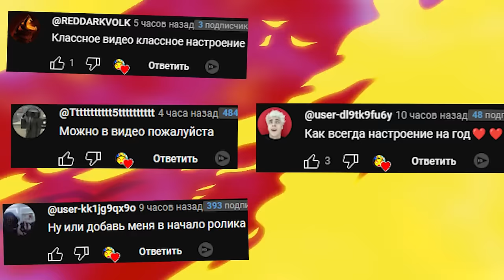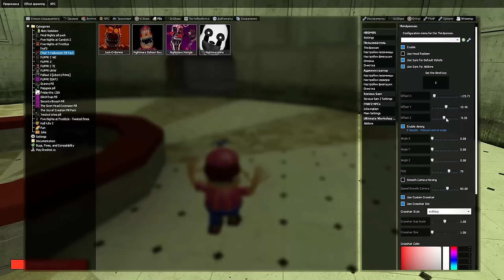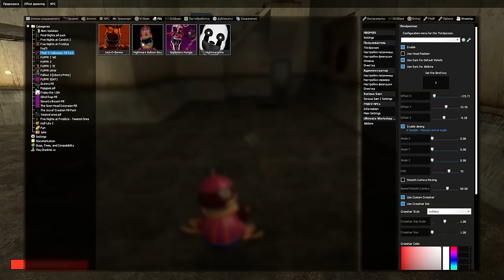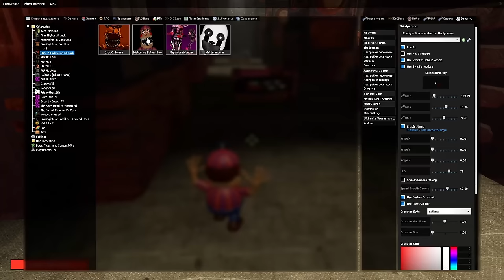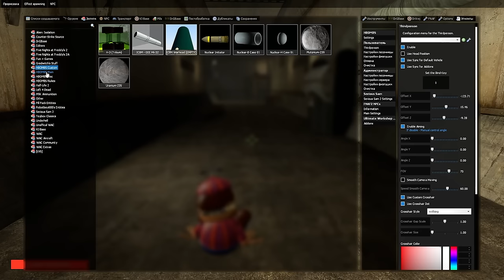АНИМАТРОНИКИ ИЩУТ НАС В ГАРРИС МОД FNAF COOP Garry's Mod